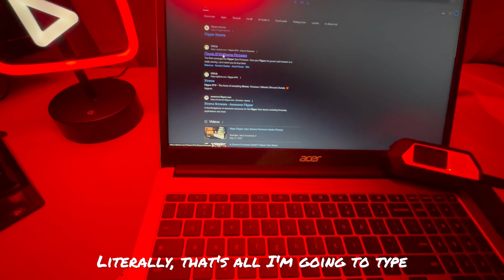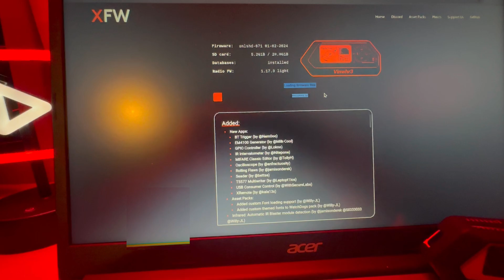Easy Xtream Firmware Installation on Flipper Zero | Beginner-Friendly Guide Using Chrome.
Looking to enhance your Flipper Zero with Xtream Firmware? In this step-by-step guide, I'll walk you through the simple process of installing Xtream Firmware using the web-based Chrome installer. Perfect for beginners, this video shows you how to upgrade your Flipper Zero effortlessly. Plus, I'll touch on how you can apply a similar method for other third-party firmware options. Watch now to transform your Flipper Zero experience!"